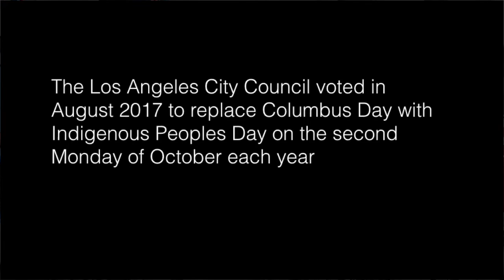L.A. prepares for its first Indigenous Peoples Day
Los Angeles City Councilman Mitch O'Farrell held a news conference at City Hall on Sept, 10 to preview the schedule of events planned for the city's first Indigenous Peoples Day celebration on Oct. 8, 2018. The Los Angeles City Council voted 14-1 in August 2017 to replace Columbus Day with Indigenous Peoples Day on the municipal calender, starting in 2018.